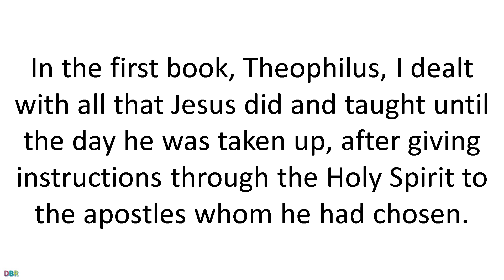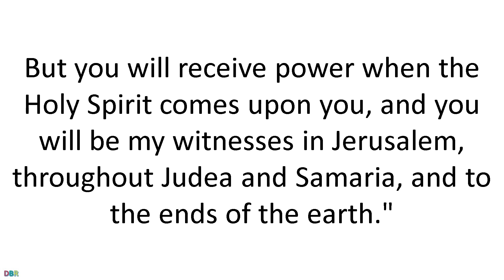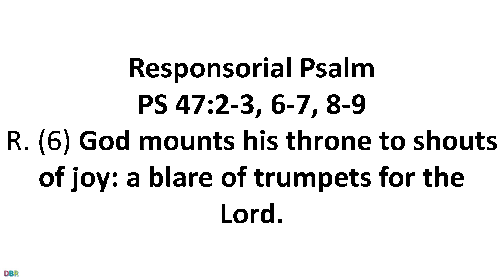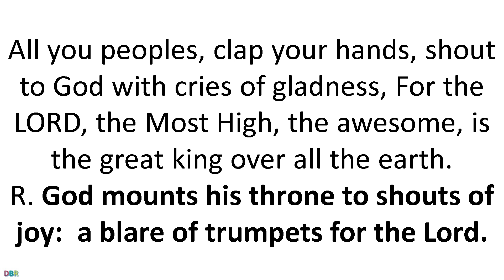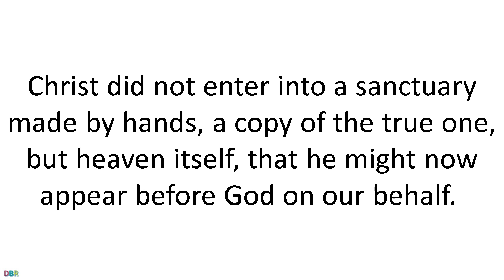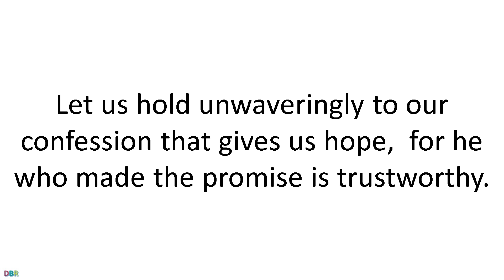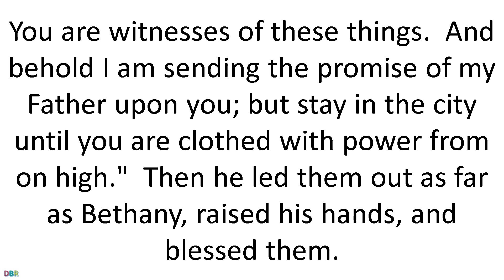30 May 2019 Catholic Mass Daily Bible Reading Ascension of the Lord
30 May 2019 Catholic Mass Daily Bible Reading Ascension of the Lord

May 30 2019- The Ascension of the Lord

The Ascension of the Lord
Lectionary: 58
Reading 1ACTS 1:1-11
In the first book, Theophilus,
I dealt with all that Jesus did and taught
until the day he was taken up,
after giving instructions through the Holy Spirit
to the apostles whom he had chosen.
He presented himself alive to them
by many proofs after he had suffered,
appearing to them during forty days
and speaking about the kingdom of God.
While meeting with them,
he enjoined them not to depart from Jerusalem,
but to wait for "the promise of the Father
about which you have heard me speak;
for John baptized with water,
but in a few days you will be baptized with the Holy Spirit."

When they had gathered together they asked him,
"Lord, are you at this time going to restore the kingdom to Israel?"
He answered them, "It is not for you to know the times or seasons
that the Father has established by his own authority.
But you will receive power when the Holy Spirit comes upon you,
and you will be my witnesses in Jerusalem,
throughout Judea and Samaria,
and to the ends of the earth."
When he had said this, as they were looking on,
he was lifted up, and a cloud took him from their sight.
While they were looking intently at the sky as he was going,
suddenly two men dressed in white garments stood beside them.
They said, "Men of Galilee,
why are you standing there looking at the sky?
This Jesus who has been taken up from you into heaven
will return in the same way as you have seen him going into heaven."
R. (6) God mounts his throne to shouts of joy: a blare of trumpets for the Lord.
or:
R. Alleluia.
All you peoples, clap your hands,
shout to God with cries of gladness,
For the LORD, the Most High, the awesome,
is the great king over all the earth.
R. God mounts his throne to shouts of joy:  a blare of trumpets for the Lord.
or:
R. Alleluia.
God mounts his throne amid shouts of joy;
the LORD, amid trumpet blasts.
Sing praise to God, sing praise;
sing praise to our king, sing praise.
or:
R. Alleluia.
For king of all the earth is God;
sing hymns of praise.
God reigns over the nations,
God sits upon his holy throne.
or:
R. Alleluia.
Reading 2EPH 1:17-23
Brothers and sisters:
May the God of our Lord Jesus Christ, the Father of glory,
give you a Spirit of wisdom and revelation
resulting in knowledge of him.
May the eyes of your hearts be enlightened,
that you may know what is the hope that belongs to his call,
what are the riches of glory
in his inheritance among the holy ones,
and what is the surpassing greatness of his power
for us who believe,
in accord with the exercise of his great might:
which he worked in Christ,
raising him from the dead
and seating him at his right hand in the heavens,
far above every principality, authority, power, and dominion,
and every name that is named
not only in this age but also in the one to come.
And he put all things beneath his feet
and gave him as head over all things to the church,
which is his body,
the fullness of the one who fills all things in every way.

AlleluiaMT 28:19A, 20B
R. Alleluia, alleluia.
Go and teach all nations, says the Lord;
I am with you always, until the end of the world.
GospelLK 24:46-53
Jesus said to his disciples:
"Thus it is written that the Christ would suffer
and rise from the dead on the third day
and that repentance, for the forgiveness of sins,
would be preached in his name
to all the nations, beginning from Jerusalem.
You are witnesses of these things.
And behold I am sending the promise of my Father upon you;
but stay in the city
until you are clothed with power from on high."

Then he led them out as far as Bethany,
raised his hands, and blessed them.
As he blessed them he parted from them
and was taken up to heaven.
They did him homage
and then returned to Jerusalem with great joy,
and they were continually in the temple praising God.